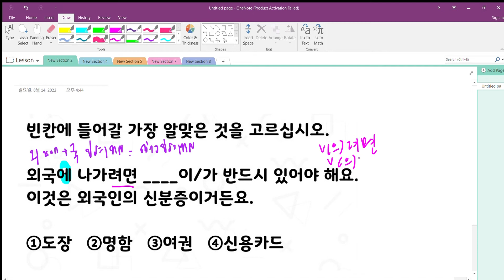แนวข้อสอบ EPS - TOPIK ตอนที่ 47